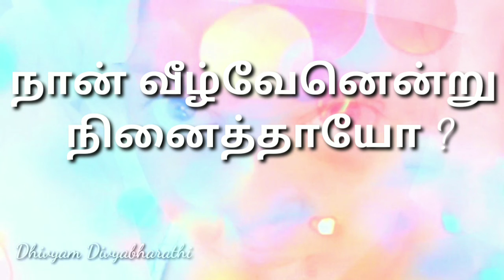Bharathiyar 138th Birthday 😍 மகாகவி சுப்ரமணிய பாரதியின் பிறந்த தினம் 💐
பெண்களுக்கான சம உரிமையை நிலை நாட்டுவதிலும் அனைவரும் சமம் என்ற கொள்கைக்காகவும் தன் கவிதை மூலம் அனைவருக்கும் புத்துணர்வை கொடுத்த கவிக்குயில் பாரதியார் 138 ஆவது பிறந்த தினம் இன்று ...

Save Nature,
Teach to your children's too,
Save our Next generation.

Giving money to your child is not an asset,
Give pure air and pure water.

திவ்யம் இயற்கையகம், சேலம்.

மூலிகை நாப்கின் :
ரூ 130/-(8எண்ணிக்கை)
ரூ 130/- பெரியது
(6 எண்ணிக்கை)

சிறுதானிய சத்து மாவு : 100 கி- ரூ50/-

மூலிகை குளியல் பொடி : 100 கி- ரூ 60/-

விதை பேனா : ரூ 12/-
விதை பென்சில் : ரூ12/-

இயற்கை முகம் கழுவும்  பொடி (பேஷ் பேக்) - 100 கி-ரூ 60/-

மூலிகை பல் பொடி -
100 கி-ரூ 60/-

மூலிகை தேநீர் பொடி -100கி -ரூ60/-

ஆவாரம் சோப்பு -ரூ 45/-
வேப்பிலை சோப்பு -ரூ 45/-
சந்தனம் சோப்பு - ரூ 50/-
மஞ்சள் சோப்பு - ரூ 45/- (பெண்களுக்கு மட்டும் )

திவ்யம் மூலிகை அணையாடைகள்

Home made products Training (without chemicals) available for the following products :

இதை உங்கள் இல்லத்திற்கும் பயன்படுத்தலாம் மற்றும் நீங்கள் இதை சிறுதொழிலாகவும் எடுத்து செய்யலாம்.

1. Tooth powder (பற்பொடி)

2. Tea powder (தேனீர் பொடி)

3. Coffee powder (காபி பொடி)

4. choclate (சாக்லேட்)

5. Vessel cleaning powder
 (பாத்திரம் கழுவும் பொடி)

6. Bio Enzyme (cleaning liquid) (சுத்தப்படுத்தும் திரவம்)

7. Dress washing powder
(துணி துவைக்கும் பொடி)

8. Kumkumam (இயற்கை குங்குமம்)

9. Health mix (சத்து மாவு)

10. Cerelac (செர்லாக்)

11. Natural Juice (இயற்கை கூல்டிரிங்ஸ்)

12. Curd powder (இயற்கை தயிர் பொடி)

13. Natural Buttermilk (இயற்கை மோர்)

14. Herbal Hairwash powder
(தலைக்குளியல் பொடி)

15. Herbal Bathing powder
 (குளியல் பொடி)

16. Natural soap (இயற்கை சோப்பு)

17. Vegetable soup (காய்கறி சூப்)

18. Leaf rice powder (கீரை சாத பொடி)

19. Idly dhosa powder (உடனடி இட்லி தோசை மாவு)

20. Pain killer oil (வலி நீக்கும் தைலம்)